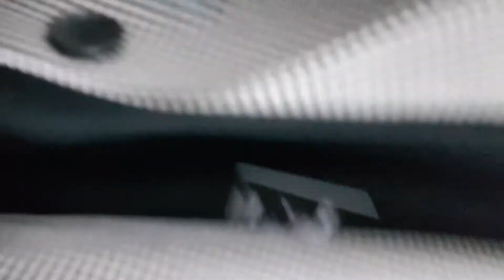2020년 5월 27일